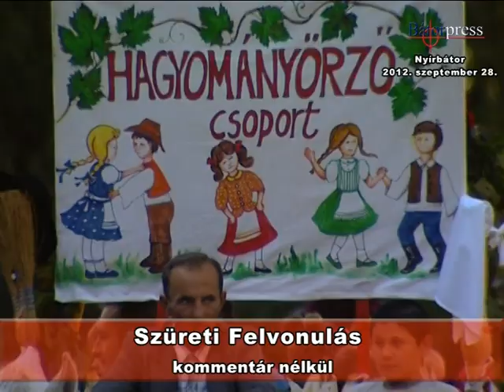Szüreti Felvonulás Nyírbátorban 2012